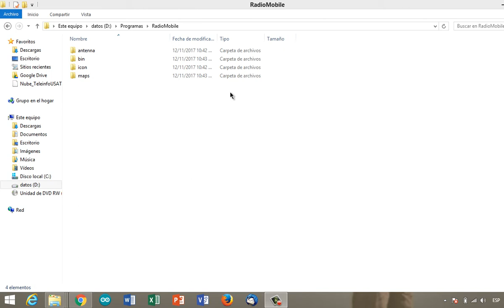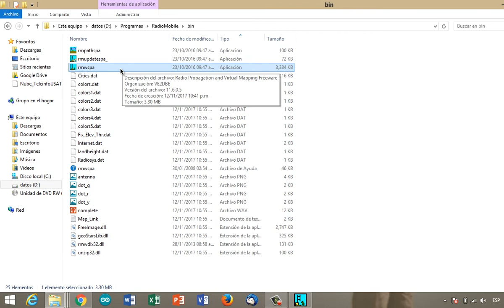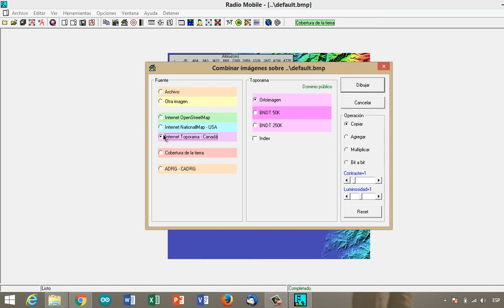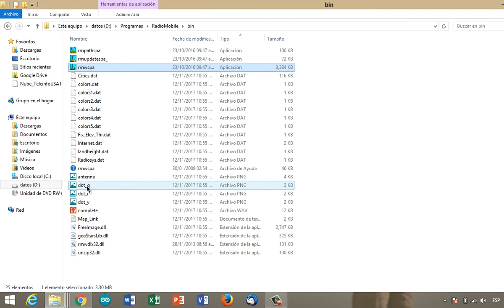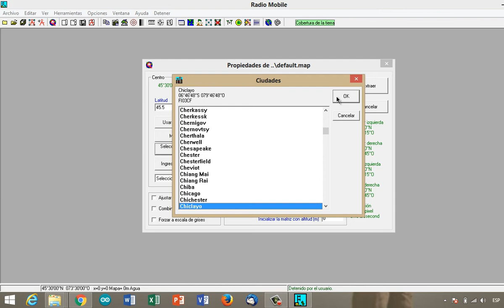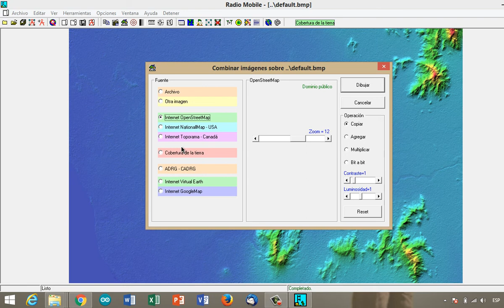Configuración Automática Mapas RadioMobile